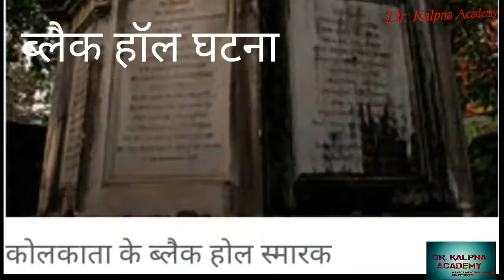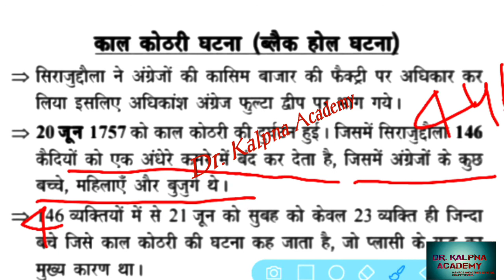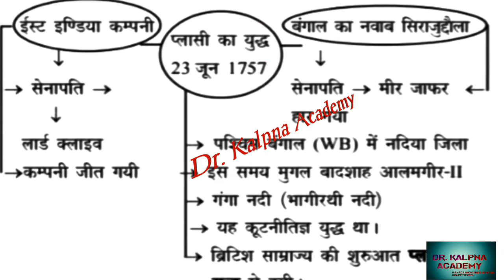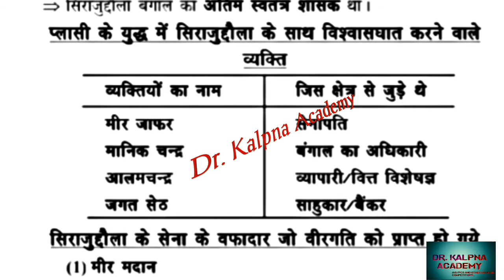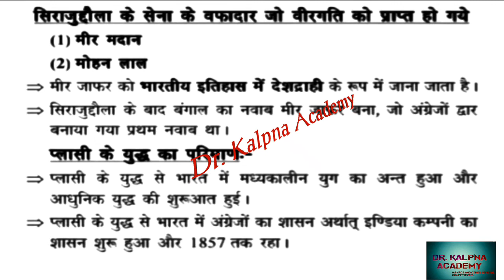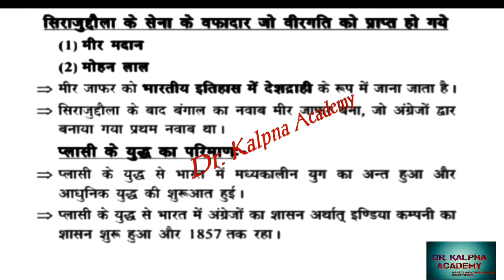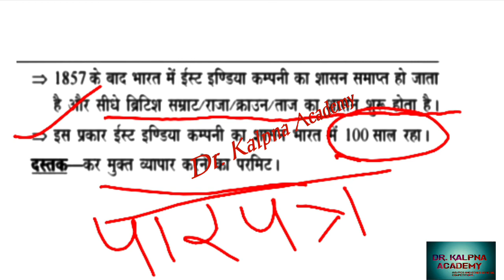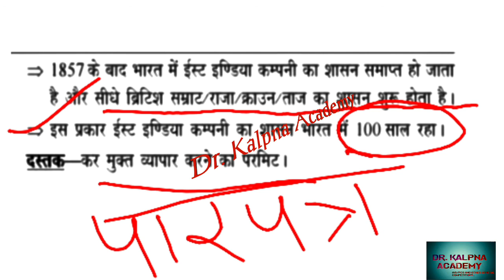प्लासी का युद्ध ,प्लासी का युद्ध के परिणाम ,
प्लासी का युद्ध ,प्लासी का युद्ध के परिणाम ,प्लासी के युद्ध का मुख्य परिणाम क्या हुआ था ,प्लासी के युद्ध का महत्व ,प्लासी के युद्ध का वर्णन